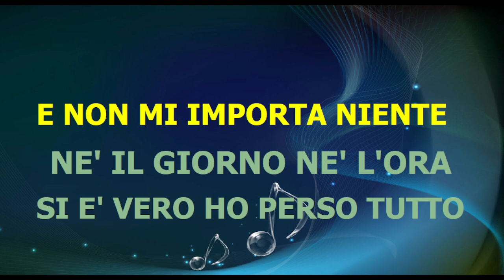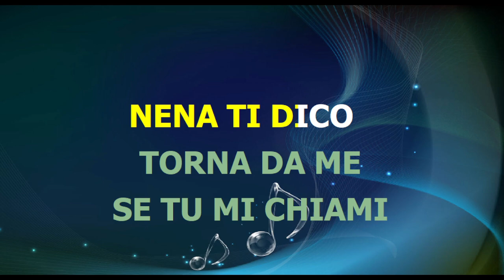Enrique Iglesias SUBEME LA RADIO (versione in italiano) - karaoke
(scarica gratis midi karaoke)